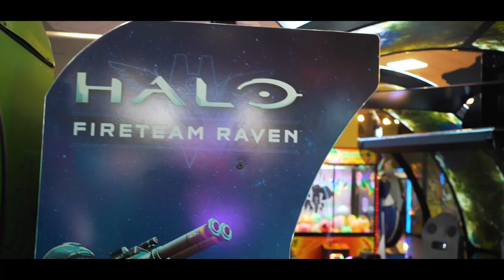DAISHO CON 2019 - Cosplay Music Video - FOLLOW YOUR DREAMS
Daisho Con completely blew me away this year. 2019 felt way more lit for Daisho than years past. With the new expansion in the Kalahari and growing attendance, Daisho is ready to bring the house down and be a big rival for Colossalcon. Enjoy this montage of incredible cosplayers from one of the best party cons in the Midwest.

Daisho Con was held at the Kalahari Resort and Convention Center in the Wisconsin Dells.

COSPLAY CREDITS:
0:00 OPEN HUD TO VIEW COSPLAY CREDITS
0:05 Hibiki Sakura - How Heavy Are the Dumbbells You Lift? @miryokucosplay
0:23 Byleth - Fire Emblem Three Houses @unacosplayer
0:23 Sothis - Fire Emblem Three Houses @melodic_cos
0:33 Dorothea - Fire Emblem Three Houses @dawnbrigades
0:37 Evil Deku - BNHA @cosaniman
0:43 Link and Zelda - Hyrule Warriors @doubletap.cosplay @nezumimei.cosplay
0:48 Lapras Knight - Pokémon @msrebeccasue
0:52 The Great Bird Slayer of Sesame @onemattbrown
0:57 Zenitsu - Demon Slayer @amandu.cos
1:02 Maid Hilda - Fire Emblem Three Houses @han_yuleum
1:12 Swimsuit Mermista - She-Ra @banannabat_cosplay
1:17 Swimsuit Robin - Stranger Things @cosplaysass
1:21 Swimsuit Tentacruel - Pokémon @dueling_pieces
1:31 Catra - She-Ra @radicalkev
1:31 Double Trouble - She-Ra @wizardhatcosplay
1:40 Marvel Sailor Moon Group - Squirrel Girl - @laughing_rat Captain Marvel - @knight_riven_cosplay Genderbend Pepper Potts Tuxedo Mask - “Irenaea” Sailor Iron Man - @37oclock Sailor Spider-Man @fairlyferretly Tuxedo Mask Hawkeye - Facebook: Nights Cosplay and Crafts Deadpool Tuxedo Mask - “Bono”
1:50 Chef Master Chef - Halo @knightofspain
1:59 scp860-2 - scp Containment Breach @steam_punkery
2:04 Bunny Girl Haruhi - TMOHS @orangemintcosplay
2:10 Mad Moxxi - Borderlands series @midnight_mary_
2:19 Wendy’s Girl @orangecorgi_jess
2:29 Merida - Brave @bbdesigncosplay
2:38 Final Fantasy X-2 Group - Yuna @faeriekirara Rikku @kanamiutau Paine @faerrest
2:43 Senku - Dr. Stone @rightfulkingcosplay
2:48 Shuichi - Danganronpa V3 @cmccaughn1994
2:48 Kaede - Danganronpa V3 @t.toxikcosplays
2:57 Mercedes - Fire Emblem Three Houses @msrebeccasue
3:02 Swimsuit Artemis - Young Justice @qpurplejedi
3:07 Swimsuit Riko - Love Live Sunshine!! @tordcos
3:07 Swimsuit You - Love Live Sunshine!! @derpylovecosplay
3:12 Child Deku - BNHA @onesie4all
3:17 Bird Howl - Howl’s Moving Castle @rayenskyre
3:17 Sophie - Howl’s Moving Castle @shine.cosplay
3:26 Vanessa - Black Clover @princess_allmight
3:26 Yami - Black Clover @mark_of_the_dragon
3:36 Marianne - Fire Emblem Three Houses @sunfestal
3:41 Vaal Hazak - Monster Hunter @facadecostuming
3:45 Odagaron - Monster Hunter @gamedweebercosplay
3:55 Heavy Metal BNHA Group - Bakugo @sirschmoop Kirishima @undermyheaven Aoyama @awkwardlizzycosplay Kendou @chuuyazai.cosplay Danki “Evan”
4:04 Nana - BNHA @elaine.rose.cosplay
4:04 Gran Turino - BNHA @kaiokenkosplay
4:14 Joseph Jostar - Jojo’s Bizzare Adventure @tallestfrog
4:14 Avdol - Jojo’s Bizzare Adventure @noc_teecosplay
4:19 Jean Pierre Polnareff - Jojo’s Bizzare Adventure @dueling_pieces
4:23 Jojo’s Bizzare Adventure Group - Giorno @xerlus Bruno @huntermeru_ Narancia @uselessballoffluff Fugo @purpledhaze
4:28 Perospero - One Piece @angry_onion87
4:33 Madame Red - Black Butler @tanakaycosplay
4:42 Sophia - Rise of the Tomb Raider @redheaddinosaur
4:47 Sorceress Edea - Final Fantasy VIII @kirideth
4:52 Godzillia - Godzilla @subduedmoon
4:52 Mothra - Godzilla @mevrouwrozestudios
5:02 Sailor Moon - Sailor Moon @kazzlie.cosplay
5:12 Matt - Cyberchase @ironbiohazard03
5:12 Inez - Cyberchase @bookworm5551
5:17 Bunny Girl Bulma - Dragonball series @ghulehgang.cos
5:21 Broly - Dragonball Z @yosoyahmed
5:21 Mera - Aquaman @afrodyte87
5:24 Tik Tok @bluebellerin
5:26 Howl - Howl’s Moving Castle @rayenskyre
5:29 Serena - Pokemon @moonlitmelody_cosplay @curvykittycosplay
5:41 BLOOPERS AND BTS

GEAR USED FOR THIS CMV:
Sony a7III
Sony 35mm f/1.8
Sony Zeiss 55mm f/1.8
DJI Ronin-SC